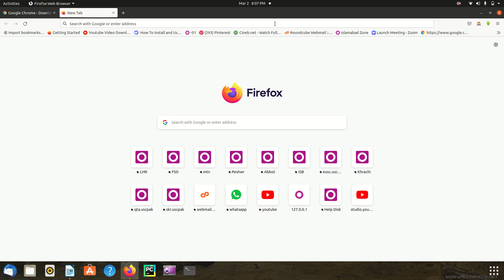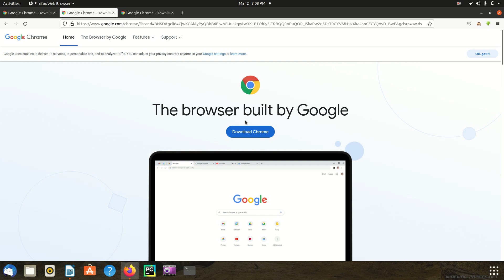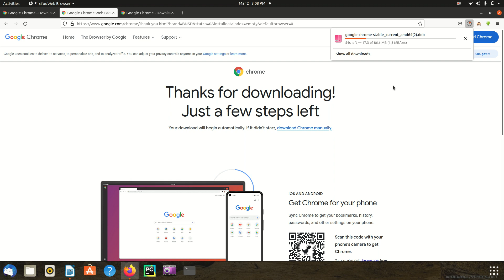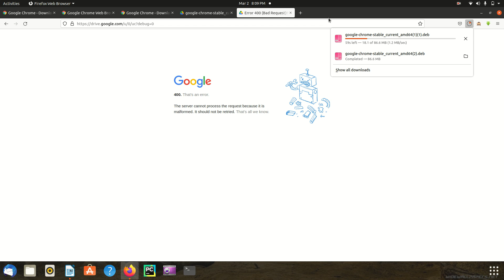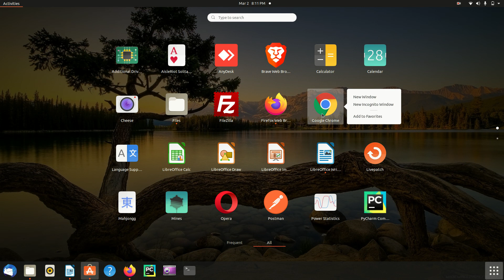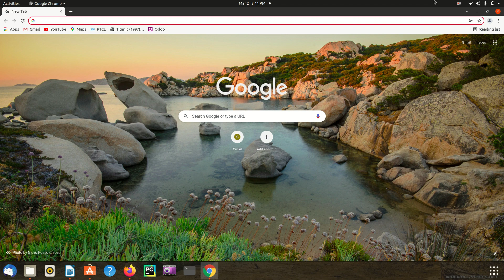How to install Google Chrome on POS